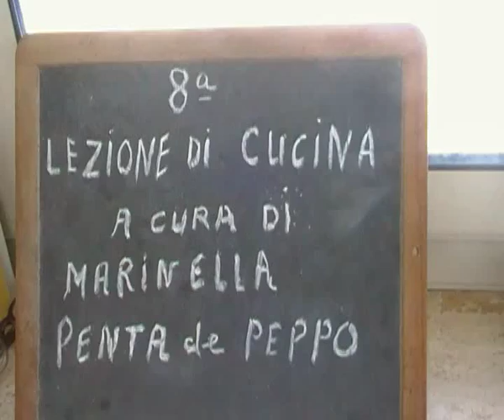Lezione 8 - Cucina Napoletana di Tradizione a cura di Marinella Penta de Peppo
Pasta Frolla  portata in Francia da Maria de' Medici - Nel 1600 la Corte Francese gustava ricette italiane portate da Mria de' Medici.

Marinella Penta de Peppo gradirà vostra risposta perche' ha creato per voi questi 4 Link che permettono di scaricarsi GRATUITAMENTE sul proprio pc i suoi 4 libri online di Cucina di Tradizione. Contengono ricette inedite perchè all’epoca solo le nonne se le conservavano. Aiutatela a diffonderli. Rendendoli cartacei figli, nipoti li apprezzeranno e divulgheranno. Se restano sul computer nessuno li leggerà e morranno.. Marinella ha anche un Gruppo dove si mostrano, insegnano le ricette di tradizione : “Fan di Marinella Penta de Peppo” ECCO I 4 LINK che danno i libri gratis Per i primi 3 libri si deve cliccare sul Link, poi sulla schermata che esce si deve cliccare sulla freccina rivolta in basso che sta sopra in centro. E il libro va subito sul proprio pc.. Per il IV libro “La Grande Cucina Italiana” che e' piu grande, si deve cliccare sul Link e attendere un pulsante che dice “Scarica”. Cliccarlo e il libro va sul proprio pc.. “L’Arte della Cucina secondo la Tradizione napoletana “ (Con 500 ricette classiche della buona cucina del Settecento ed Ottocento) "La Nuova Cucina Mediterranea nelle regole della nostra tradizione” (Con 500 ricette giornaliere della buona cucina del Settecento ed Ottocento) “Cucina Napoletana - Ricette raccontate” (Con 100 ricette di tradizione accompagnate dalla storia e dalle leggende di Napoli) “La Grande Cucina Italiana con cenni di storia, in 2000 ricette semplici e gustose delle nostre Regioni” (Con 2000 ricette italiane e la storia sull’origine delle ricette e delle loro citta’) I libri si possono scaricare gratuitamente anche da LULU Cliccare su "aggiungi al carrello" sul libro che si desidera acquistare. Cliccare su "Procedi con il pagamento". Non occorre registrarsi, seguendo le indicazioni per i nuovi clienti si può direttamente completare la transazione . E da Google Cliccare sul libro che si desidera acquistare. Cliccare alla destra della copertina sul pulsante con il prezzo (E.00) seguito da "acquista" e proseguire.